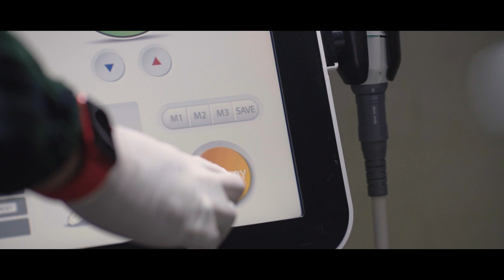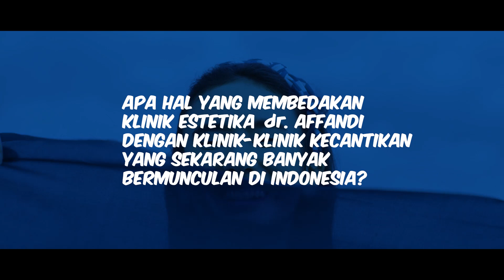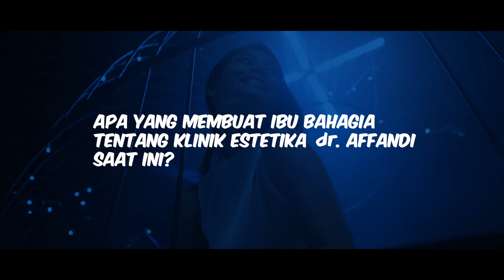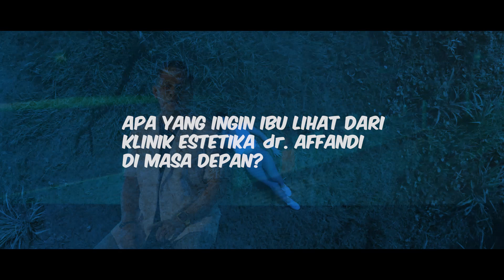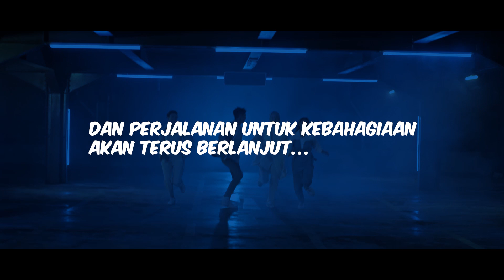Klinik Estetika Dokter Affandi - Company Profile | DOP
Client : Estetika klinik
Agency : Owl And Foxes
PH : Bracket n Co
Post Production : Terus Terang Production
Director : Agnis
Producer : Jovanka
DOP : Arief Sunarto